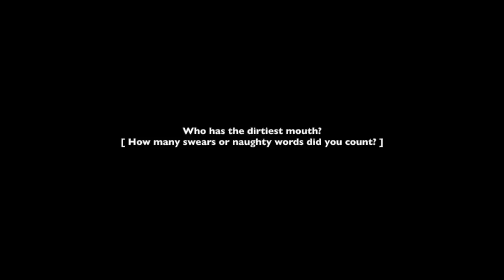Which Kombatant Kurses the Most? ( The Seven Dirty Words and More Intro Dialogues ) MK 11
This is probably going to be instantly de-monitiz3d but to h3ck with it!  This is my thanks to those who have recently joined this little channel after watching one of these Mortal Kombat videos.  For those who are reading this description before watching the video I’d like to play a little game - who do you think kurses ( curses ) the most?  Enjoy. ^_^